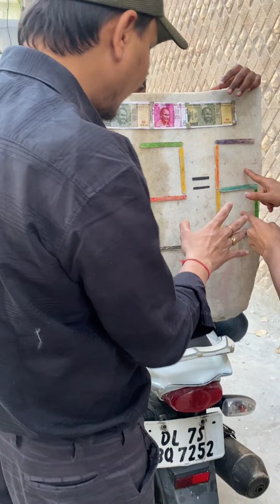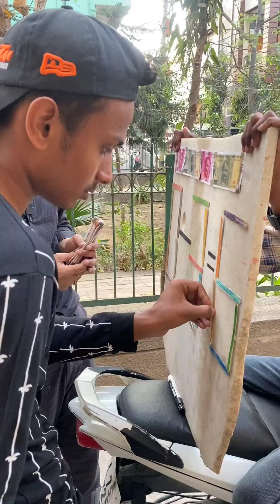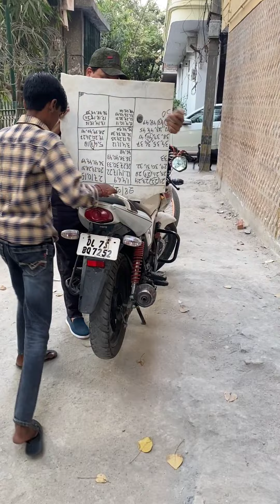0-3=6 Solve Karne par milenge 5000 Rupey aur bike 😳